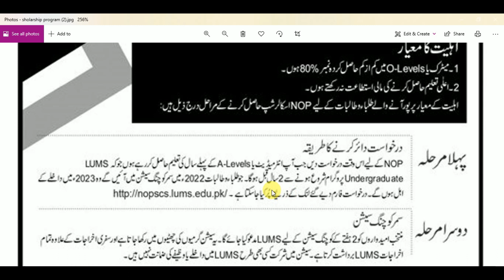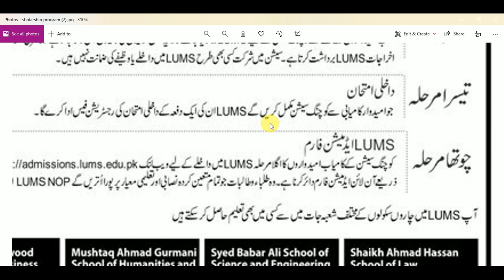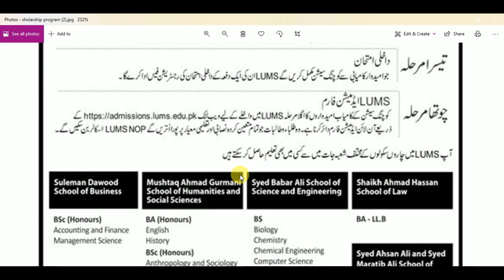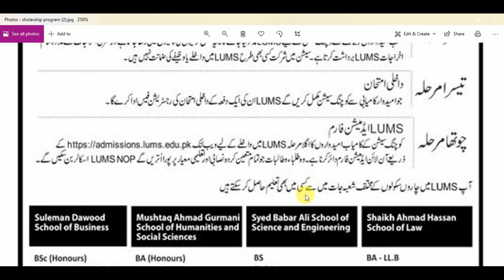NOP scholarships 2022| NOP Lums 2022| National outreach program 2022 advertisement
Today New Scholarship in Pakistan for Matric and Intermediate Students for Admission. Educational Scholarship 2022 apply before the last date for Taleemi Wazifa 2022 in LUMS.